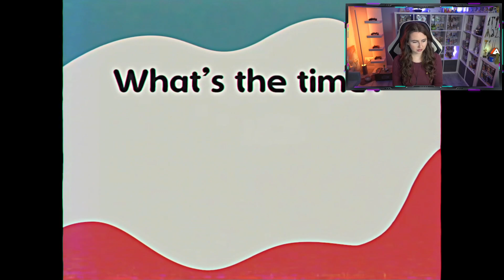PROBEREN TE ONTSNAPPEN UIT DE SPEELGOED FABRIEK! - POPPY PLAYTIME CHAPTER 2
Chapter 2 van Poppy Playtime!